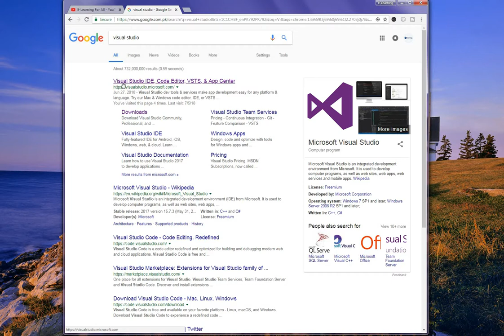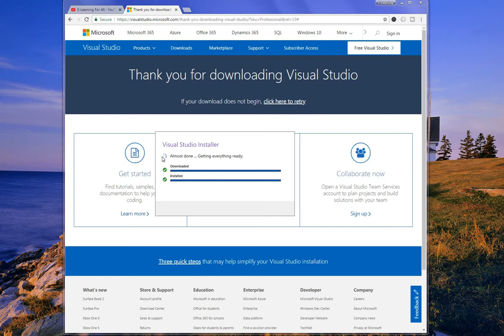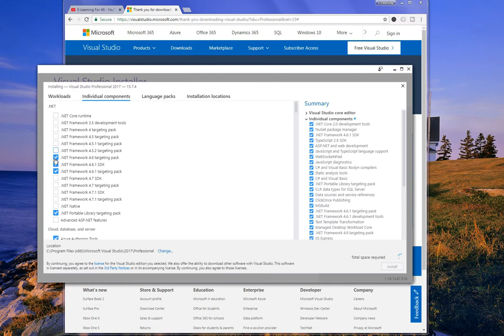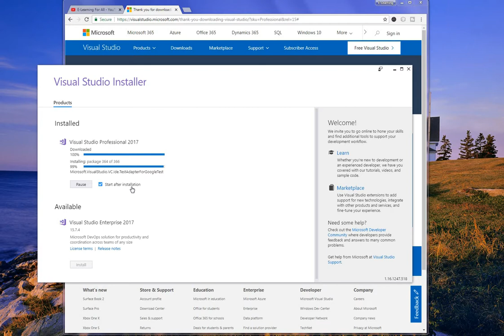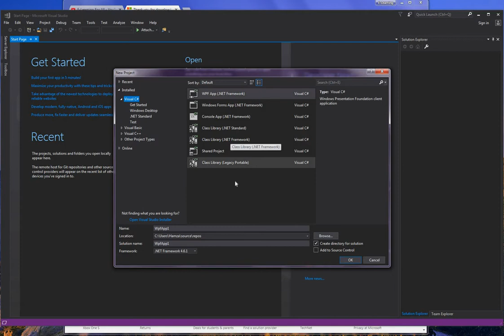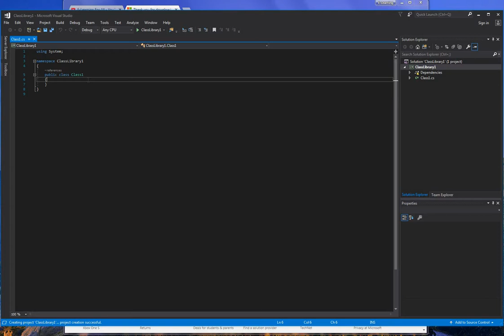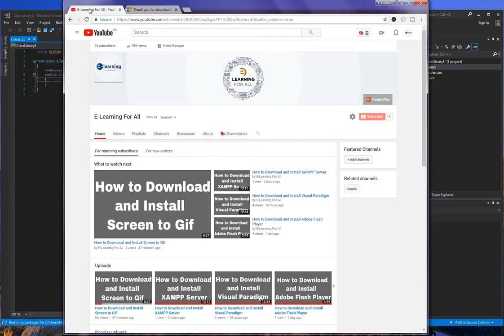VISUAL STUDIO PROFESSIONAL 2017 CRACK [FULL HD] | FreeForAll